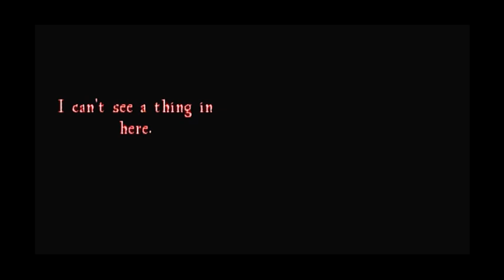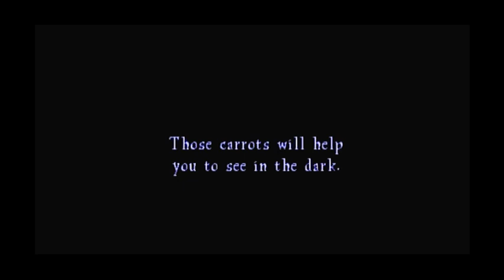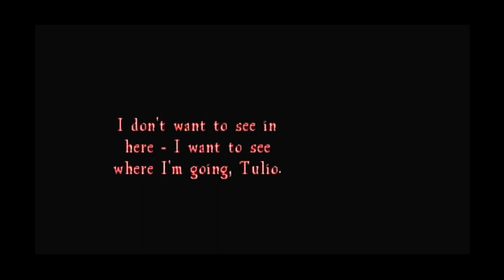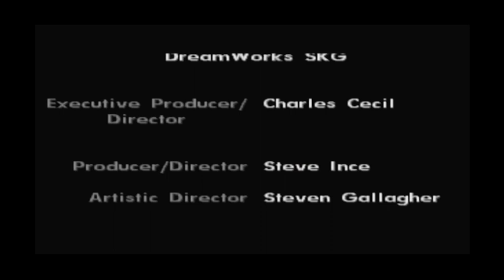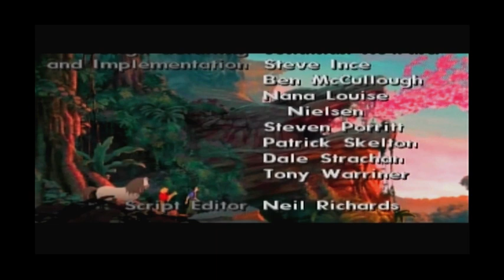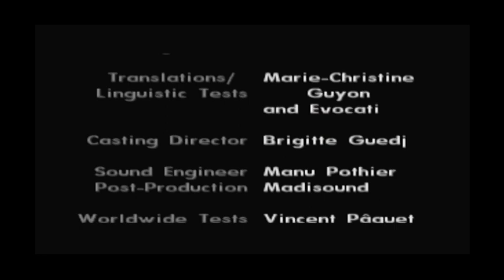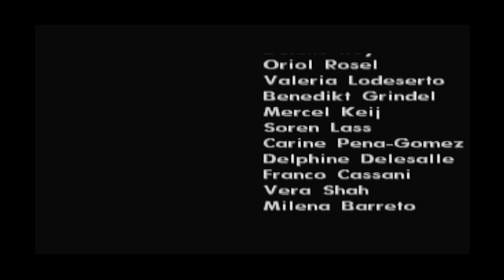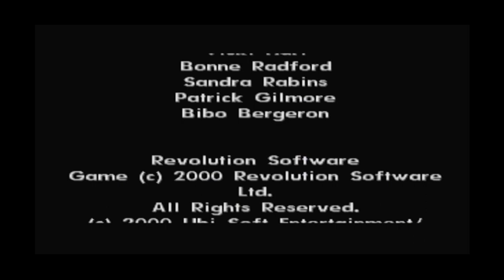Gold and Glory: The Road to El Dorado (PS1) FULL GAME LONGPLAY NO COMMENTARY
This is a full game longplay of the PS1 game "Gold and Glory: The Road to El Dorado", a tie in to Dreamwork's 2000 animated film, The Road to El Dorado.
The plot surrounds Spanish con artists and friends, Tulio & Miguel, who win a map to the fabled city of gold, El Dorado, in a dice game. Whilst attempting to evade capture from guards and the authorities, the pair stumble across many of the map's distinctive landmarks and decide to follow them to their destination.

The real question is, will the city be worth the trip? Or were they safer back in the outside world?